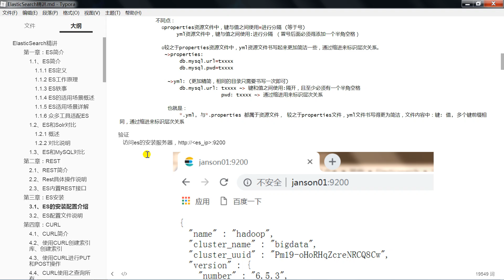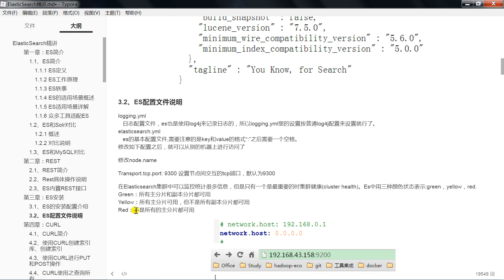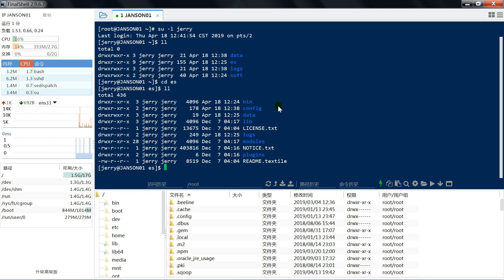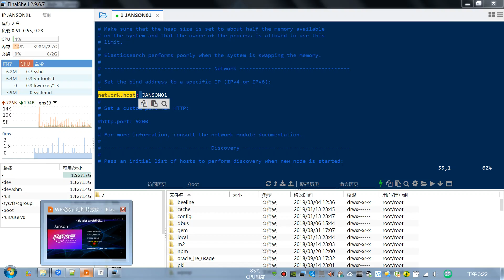好程序员大数据教程：15 配置文件说明